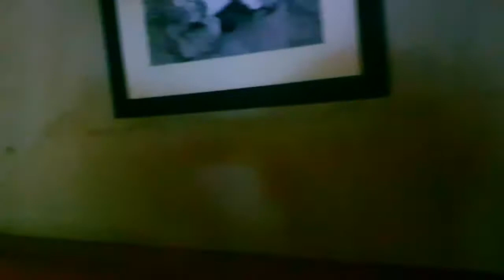Altit Fort | Baltit Fort | Hunza | Gilgit-Baltistan Pakistan Beautiful view Hunza River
Hunza River
Altit Fort
Beautiful view Hunza Gilgit Baltistan region in Pakistan
Discover World with Imzia vlog
My trip in Pakistan | Karakoram Highway | Atabad Tunnel Hunza | Atabad lake Hunza | Luxus Hunza | Boating at Atabad Lake Hunza | Pak China Friendship Tunnel | Batakundi | Naran Kaghan trip | Music Concert at Pine Park, Shogran  | Regional dance and culture | Kaschmir Culture | Kpk culture | Paistan is very beautiful country